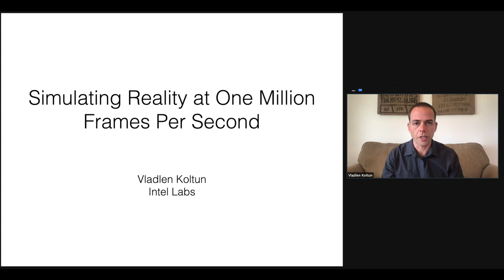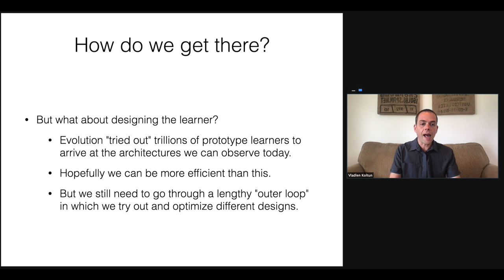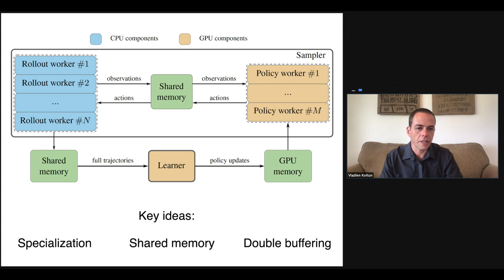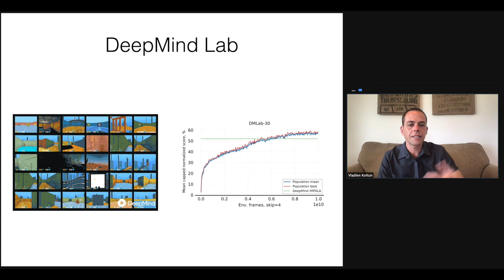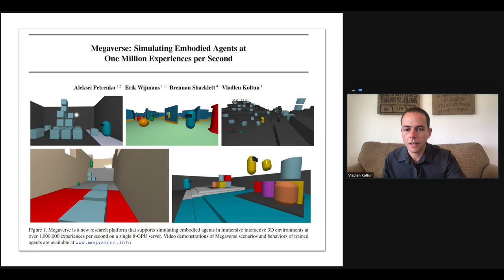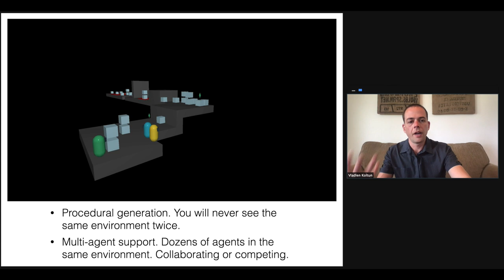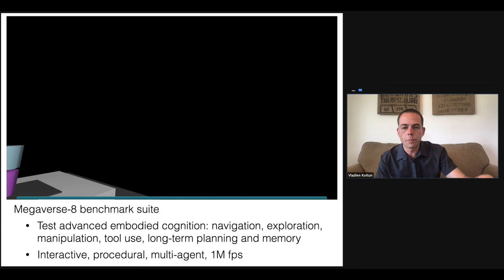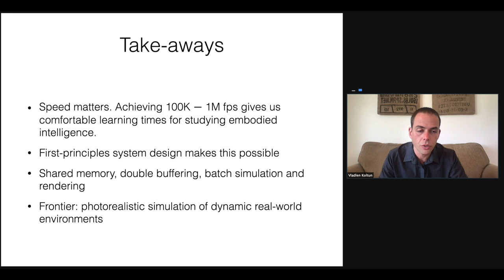Vladlen Koltun: Simulating Reality at One Million Frames Per Second (June 2021)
Talk at the CVPR Workshop on Autonomous Driving
June 20, 2021

Correction: 1M fps is the simulation throughput. With training in the loop, the throughput is lower (still more than 100K fps). The numbers are in Table 1 in the megaverse paper.

Papers covered in the talk:

Sample Factory: Egocentric 3D Control from Pixels at 100000 FPS with Asynchronous Reinforcement Learning
ICML 2020

Large Batch Simulation for Deep Reinforcement Learning
ICLR 2021

Megaverse: Simulating Embodied Agents at One Million Experiences per Second
ICML 2021